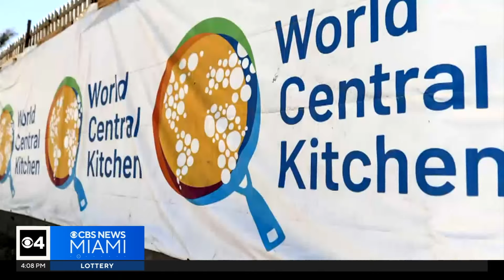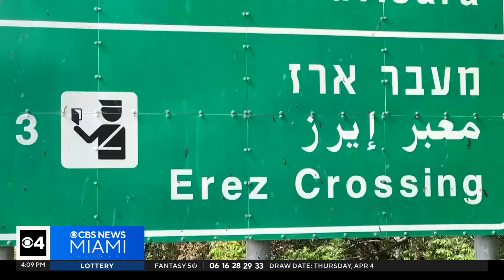Residents react after a 4.8 quake hits NJ; new video following a deadly crane accident | Quickcast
In today's Quickcast:

An earthquake shook New York City Friday. The 4.8 quake hit central New Jersey sending tremors throughout much of the northeast that millions of people felt. CBS News Miami’s Michael George reports from Times Square with reaction.

New video after a deadly crane accident in downtown Fort Lauderdale.

Millions of Americans are preparing to experience the 2024 solar eclipse across the country. What scientists will be looking into during this special event.